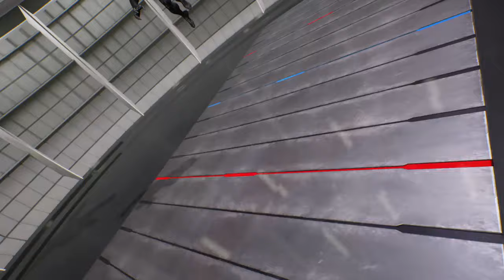Red Hulk & Carnage vs. Venom & Black Hulk Fight - Marvel vs Capcom Infinite PS4 Gameplay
24/7 Broadcasting, Human vs Hardest AI, NO FAKE MATCH, NO CHEATING, NO EMULATOR, Highest level Esports Games & Demo played by a real human. The showcase of the hardest gameplay of fighting & sports games. Gaming Gears Review, Major broadcasting games see below

Console used : SONY Playstation 4
Controller used : Standard PS4 Dualshock 4